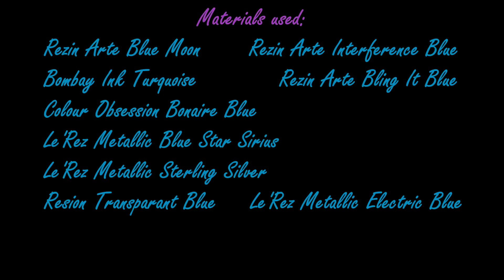153. Free Form Resin Geode using Weather cord/Vaseline. Making the mold/Layer 1 and 2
Free form resin geode using weather cord. In this video I'm starting on a new Free Form Resin Geode. You will see me make the mold with weather cord and vaseline on an acetate sheet. And you will see me pour the first 2 layers.

Materials used:
THE NETHERLANDS
Eli-Chem Resion Transparant Blue
ENGLAND
Resi-Blast
USA
Stonecoat Art Coat
Acetate
Weather Cord
Fire Glass Neptune Blue
Fire Glass Diamond Starlight
Fire Glass Turquoise
Super Shard Turquoise Glass Glitter
Super Shard Silver Glass Glitter
Bombay Ink Turquoise
ColourArte Rezin Arte Bling It Blue
ColourArte Rezin Arte Interference Blue
ColourArte Rezin Arte Blue Moon
AUSTRALIA
Le'Rez
GERMANY
Resi-Blast